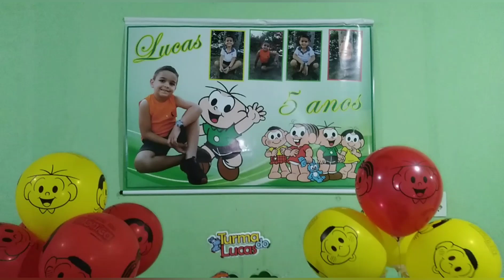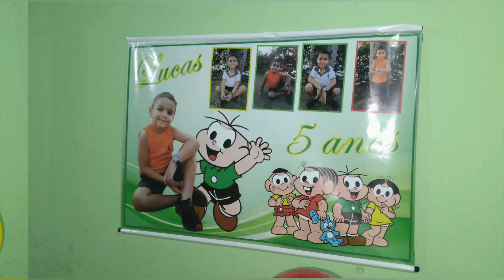PARABÉNS DO MEU SOBRINHO LUCAS!🎉🎊🎁🥳